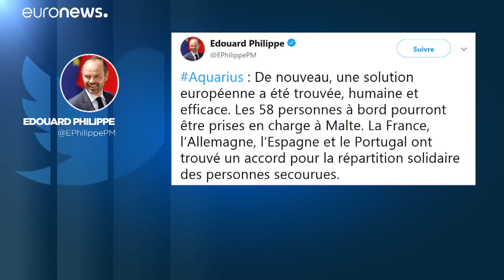Quatre pays d'accueil pour les 58 migrants de l'Aquarius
Emmanuel Macron et Giuseppe Conte se justifient. L'un est "conscient des tensions qui existent dans notre pays" sur la question des migrants, l'autre aussi et déclare :